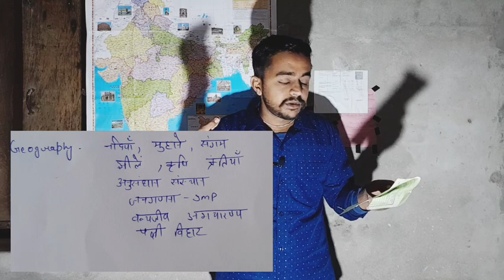SSC GD 2022 G.K G.S IMPORTANT TOPICS | SCORE GAINING TOPICS